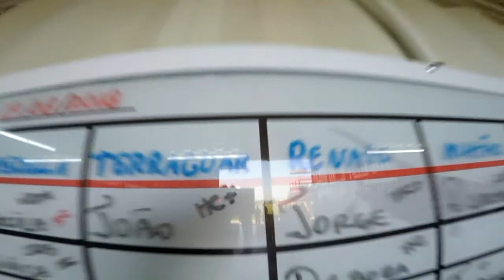Salto Duplo da Haiesca na São Paulo Paraquedismo